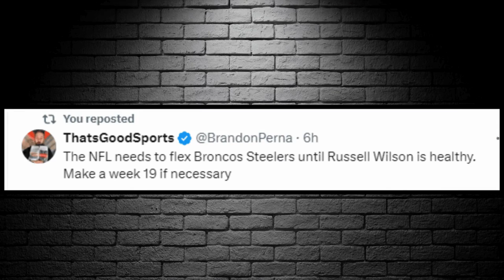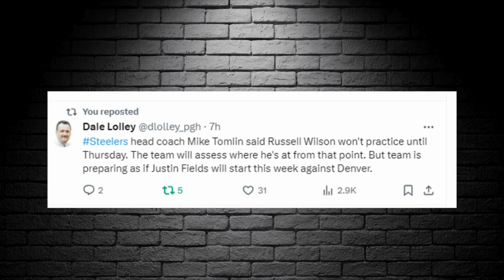steelers news: If Russell Wilson Doesn't PLAY Week 2 It could be a good thing.